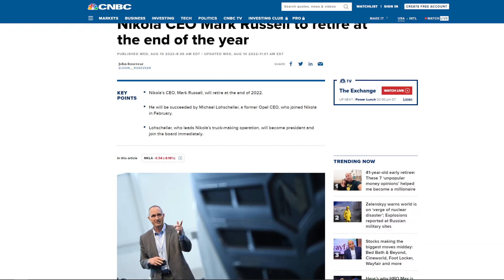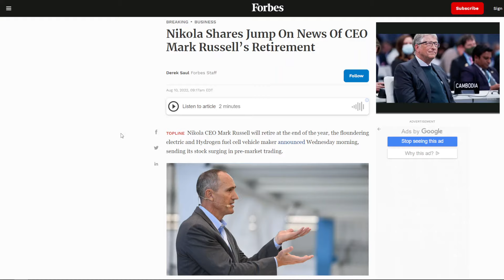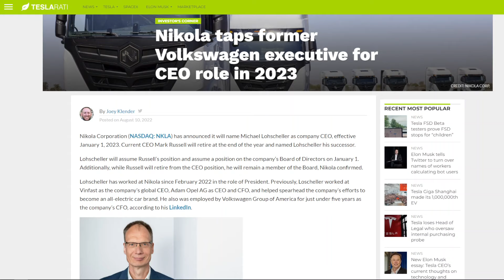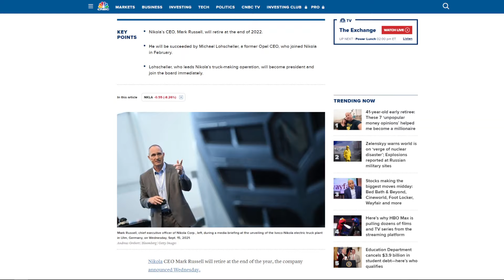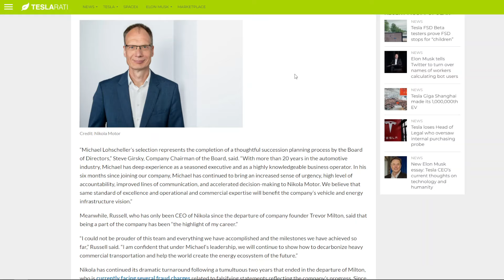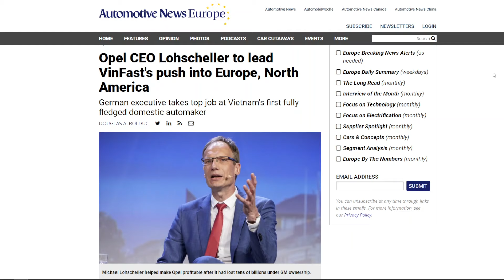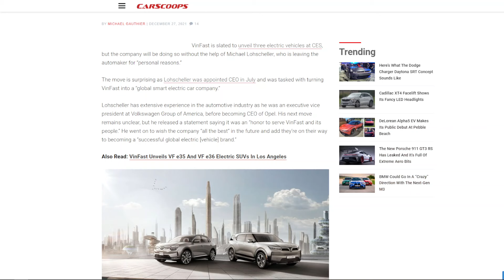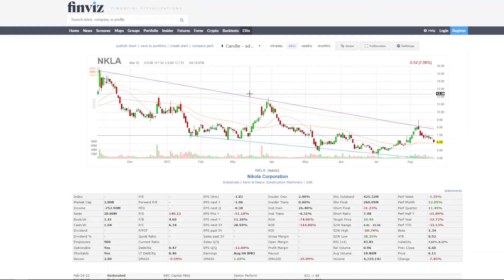The Real Reason Nikola's CEO is Quitting (Critical Update)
In this video, I discuss Mark Russell's departure from Nikola Motors and the impressive credentials of former Opel CEO and Volkswagen CFO, Michael Lohscheller. 👍

✅My Favorite Trading and Investing Books:
-Trading For A Living
-Trading In The Zone